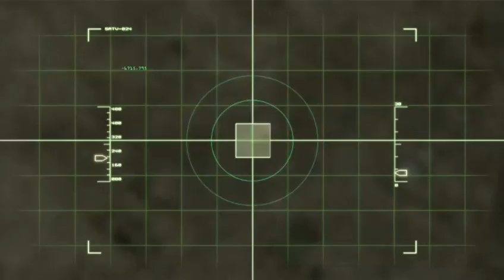DutyCalls - Call of Duty Parodie HQ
Downloadlink in description:
blablabla xD
Funniest CoD Parody ever made.
Made by EA and EPIC Games.